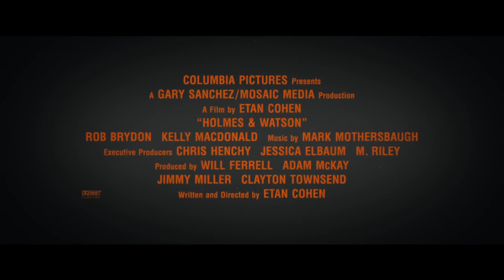HOLMES AND WATSON Trailer #1 (2018) Will Ferrell, John C. Reilly Comedy Movie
PLOT: A humorous take on Sir Arthur Conan Doyle's classic mysteries featuring Sherlock Holmes and Doctor Watson.

CAST: Will Ferrell, John C. Reilly, Ralph Fiennes